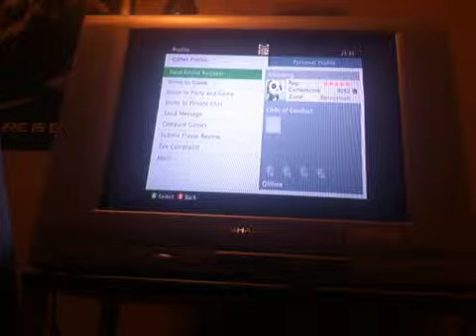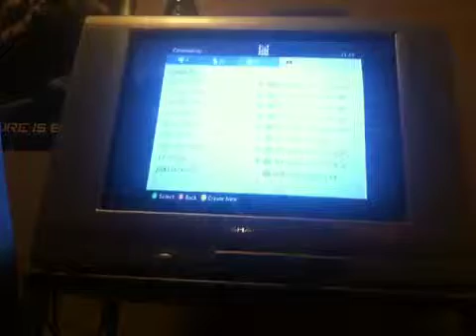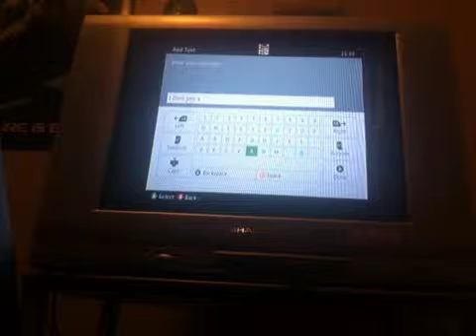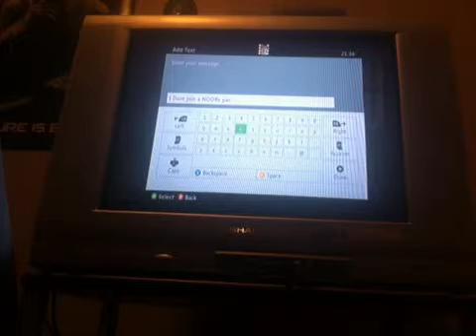THOGT Online Ep.10 NOOBS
Recorded live on my iPhone on 7/31/13 at 10:25 PM CDT - Captured Live on Ustream with the Ustream Mobile App